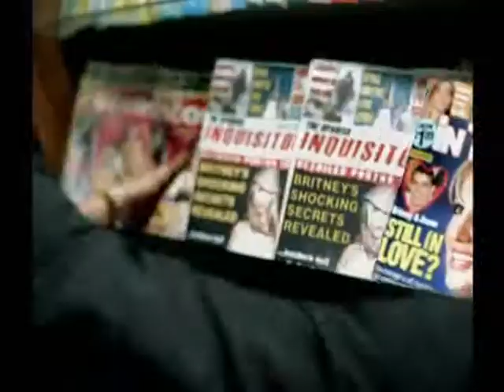Britney Spears - Lucky Remix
I made this video from a remix of the Britney Spears song Lucky and meshed it with some videos I had laying around.  I'm not sure who did the remix, so if anyone knows, I'll gladly give credit where credit is due.  Hope you enjoy, I worked pretty hard on it.